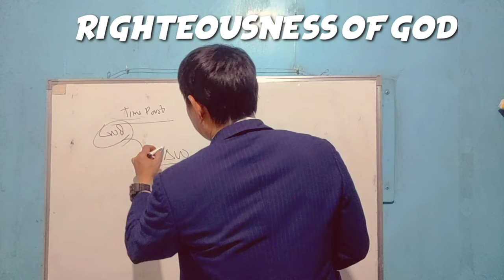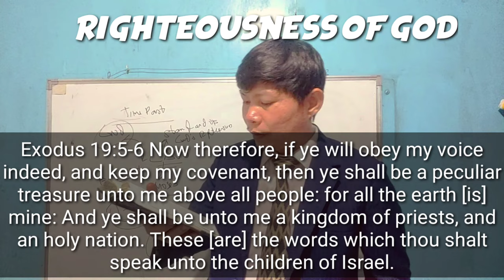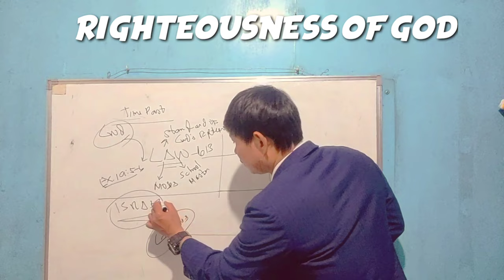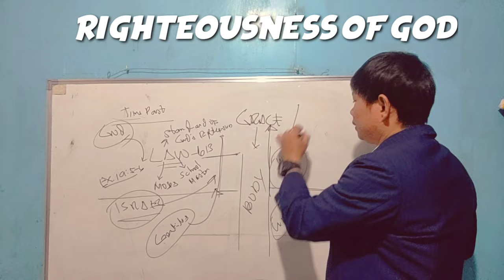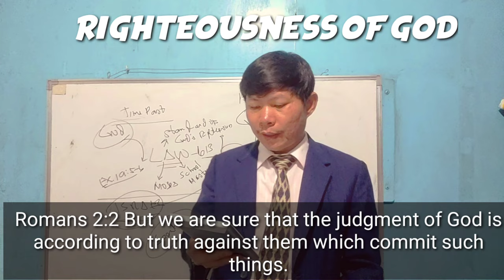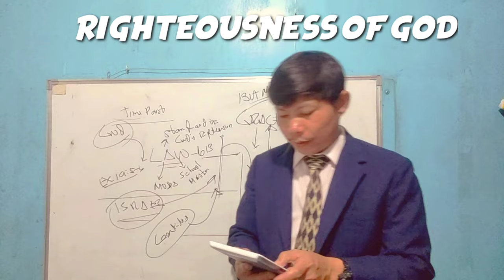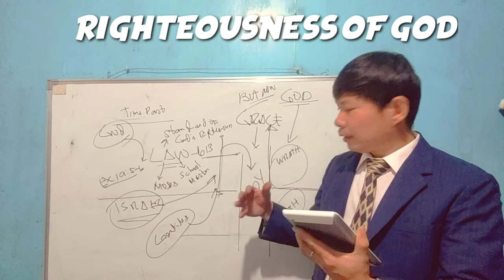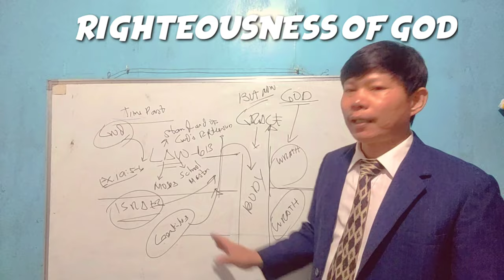UNDERSTANDING - RIGHTEOUSNES OF GOD- Tan-Chuan